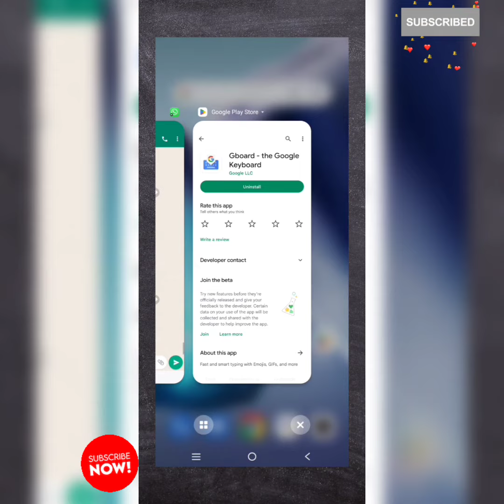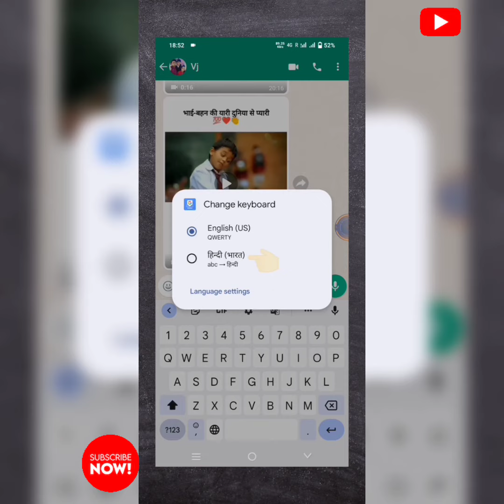English Keyboard se Hindi me kaise kare Typing (इंग्लिश Keyboard से हिंदी में टाइपिंग)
How to type in Hindi..[HINGLISH] (हिंदी में टाइपिंग कैसे करें ...)
Hindi me typing kese kare।...
इंग्लिश से हिंदी अक्षरो में टाइपिंग( मोबाइल 📲 फोन में )How to type in Hindi..[HINGLISH (हिंदी में टाइपिंग कैसे करें ...)
English Keyboard se Hindi Typing
(इंग्लिश Keyboard से हिंदी अक्षरो में टाइपिंग)
[HINGLISH]